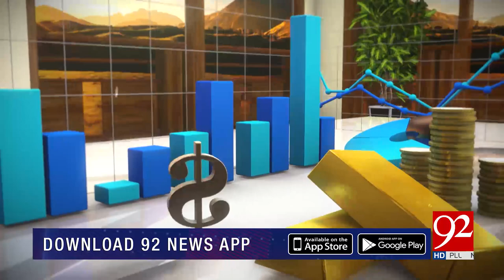Subh Savaray Pakistan (Part 1) | German Twin Sisters Visits Pakistan | 9 October 2019 | 92NewsHD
Subh Savaray Pakistan (Part 1) | German Twins Sister Visits Pakistan | 9 October 2019 | 92NewsHD